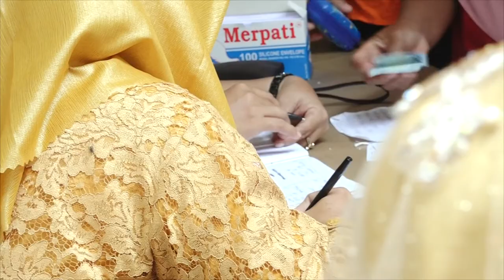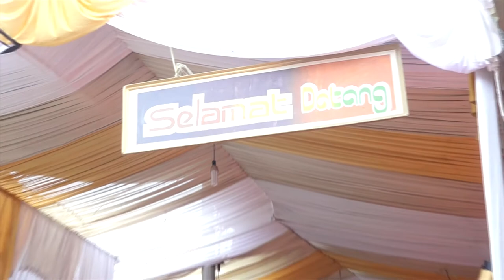DOKUMEN HAJAT PAREAN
NIRWANA MANDALA